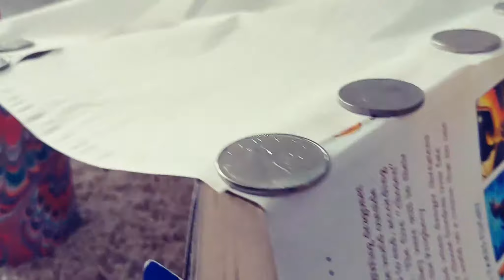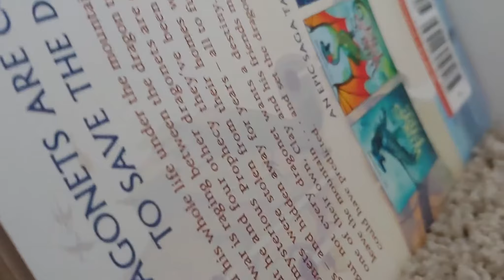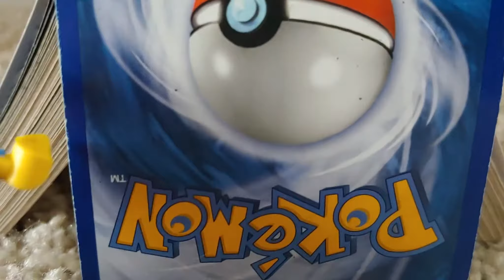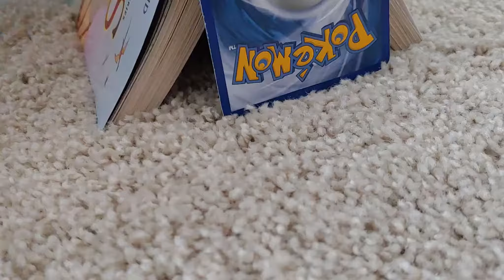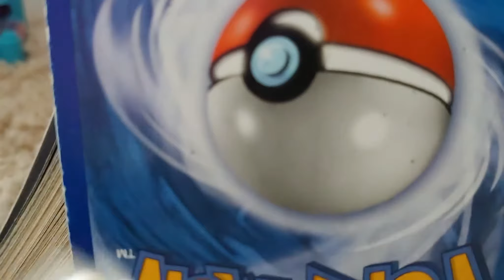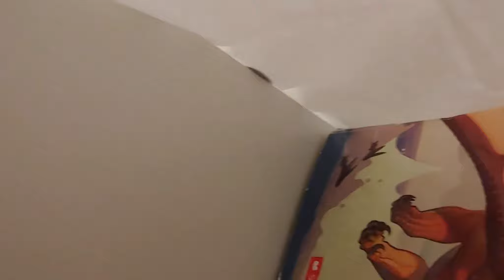Bones' Vlogs: FORT In A HOSPITAL ROOM!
Today, we visited Bones in the hospital and made a fort in his room! He has a concussion, a sprained ankle, and a broken arm, but with Talkingworld technology he should be A-OK.

Hey, my name is Bones Skeleton. I live in the city of Talkingworld with my brother Skelty and my cousin Edward. I work as a freelance film editor, talk show host, and member of the Awesome Lego Guy Squad. I upload videos as often as I can, and I hope you enjoy watching all the adventures of my friends, family, and I!

My Equipment:
A camera.
A tripod.
A computer.
Cyberlink PowerDirector 16 for software.
Hands.